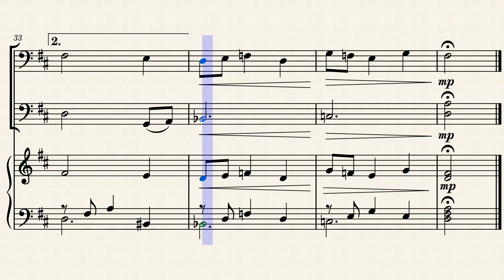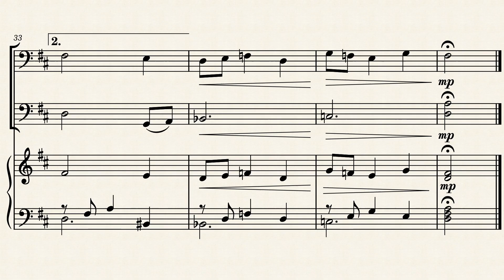The First Noel | Cello Sheet Music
The First Noel Cello Duet Sheet Music

Did you like this arrangement of The First Noel Cello Duet Sheet Music?